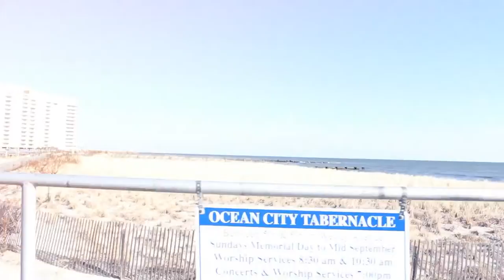Saturday Morning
I had the inspiration to be creative.

Shot on:
Canon 60d with 18-55mm kit lens
1080p @ 30fps

Original score and sound design:
Mike OBrien